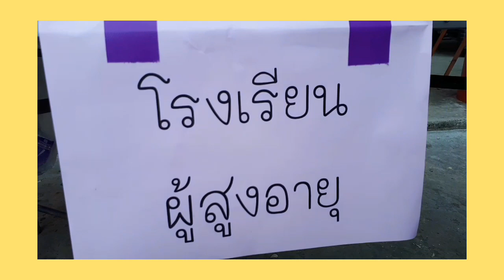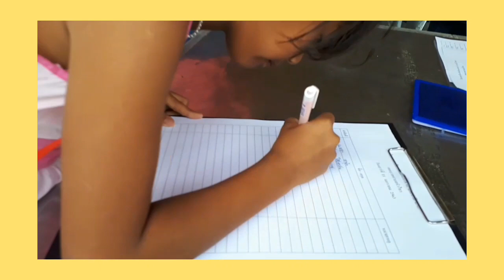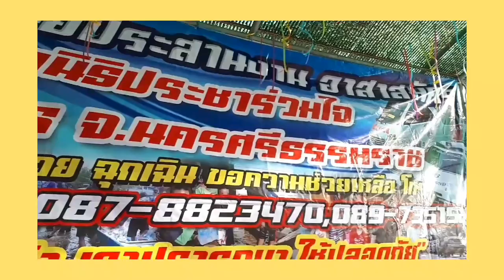งานวันเด็กแห่งชาติ ประจำปี 2563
ณ อาคารอเนกประสงค์ สนง. ทต.หัวไทร